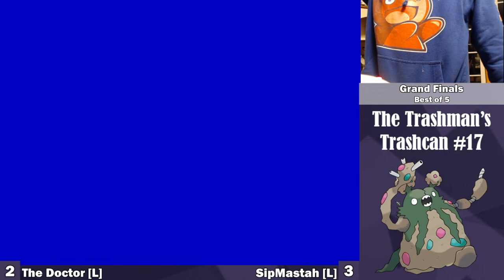The Trashman's Trashcan #17 - NorCal's Premiere House Tournament